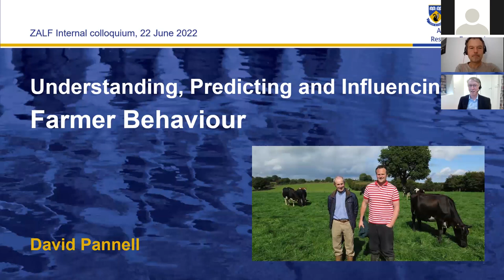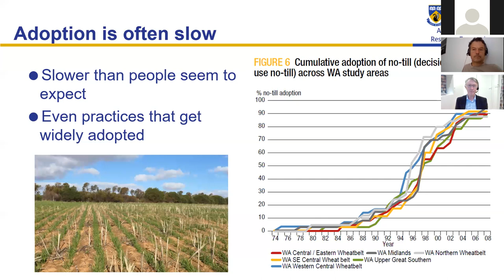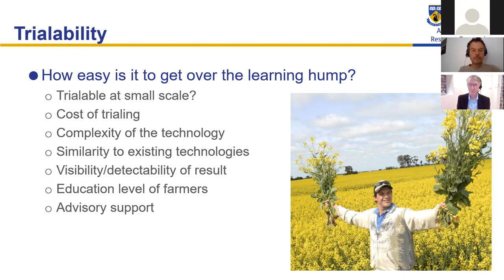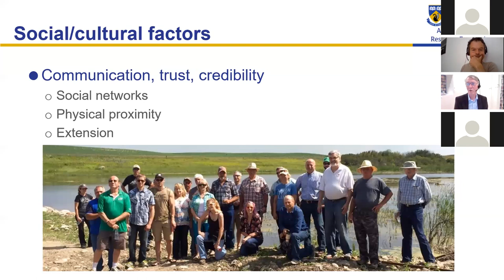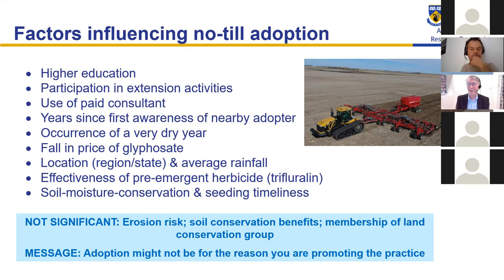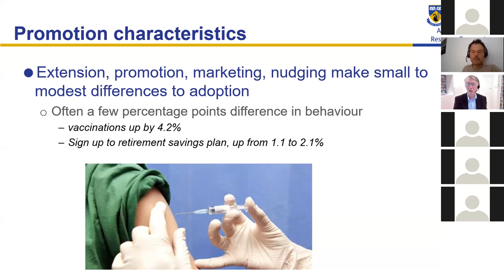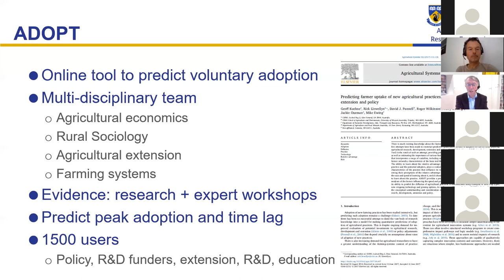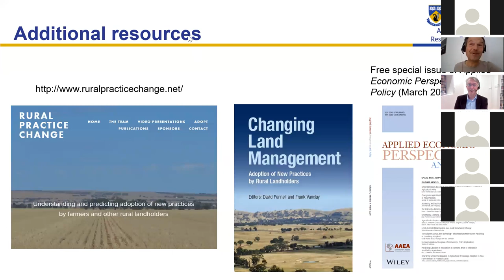Lecture: Understanding, influencing and predicting farmers’ adoption of new agricultural practices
Presentation by Prof. David Pannell, Department of Agricultural and Resource Economics, University of Western Australia, during a ZALF colloquium on 22nd June 2022

The research literature on farmers’ adoption of new agricultural practices is large, diverse and potentially confusing. Drawing the relevant lessons from this research is important for the design of effective agricultural policies, prioritisation of agricultural research, and conducting effective agricultural extension. In this presentation, David Pannell draws out the key lessons about the nature of the technology adoption process for farmers, what drives and inhibits their adoption decisions, and how quickly or slowly adoption occurs. He also demonstrates a new tool for predicting the speed and final level of adoption of a particular practice by particular farmers.

David Pannell is Professor of Agricultural and Resource Economics, University of Western Australia; Co-Director, Centre for Environmental Economics and Policy; ZALF Fellow; ARC Federation Fellow (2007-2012); Distinguished Fellow and past president of the Australian Agricultural and Resource Economics Society; Fellow of the Academy of Social Sciences in Australia; and a Director of consulting firm Natural Decisions. His research includes farmer adoption of conservation practices; economics of farming systems; the economics of land, water and nature conservation; and environmental policy. Web site and blog